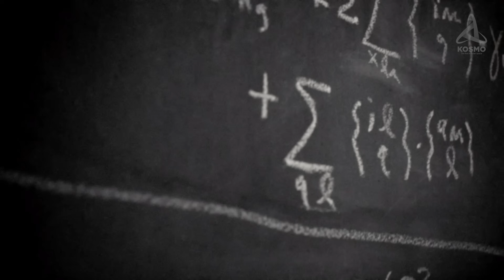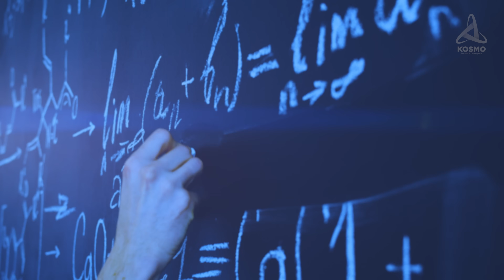A Spaceship Capable of Reaching the Edge of the Universe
The starry sky has always attracted people with its unearthly beauty. Trillions of other worlds lurk in its depths, which at this moment are quite inaccessible to us. Even though our probes have visited all sorts of places around the Solar System, they are not yet able to traverse the interstellar abyss. To make a step to other stars, we need a new-generation space engine, powerful and durable, capable of overcoming the Sun's gravity and remaining fully operational for all the long years the interstellar journey will take. Until recently, such technologies appeared more like science fiction, but new discoveries bring them a little closer to reality. Let's try to figure out what a hypothetical hyperdrive of the future might be like.

00:00 Intro
00:58 Modern spacecraft
03:39 Energy source
04:44 The Casimir effect
07:11 The Alcubierre bubble
07:58 Casimir effect drive
10:17 Ending